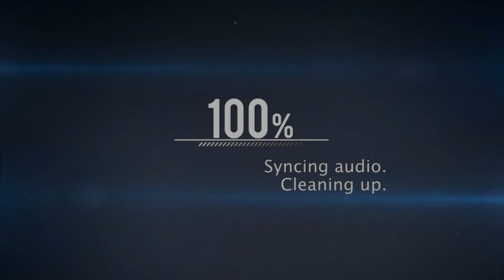Tomb Raider - Gameplay Playthrough - Hungry! #2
Tomb Raider 2014 Gameplay Walkthrough includes the Intro and Story for Xbox 360, Playstation 3 and PC. This Tomb Raider 2014 Gameplay Walkthrough will also include the Ending.
Tomb Raider is the 2014 reboot of the Tomb Raider franchise from developer Crystal Dynamics and publisher Square Enix. It will be the tenth Tomb Raider game, and the first in a new take on the series. Tomb Raider explores the intense and gritty origin story of Lara Croft and her ascent from a frightened young woman to a hardened survivor. Armed only with raw instincts and the ability to push beyond the limits of human endurance, Lara must fight to unravel the dark history of a forgotten island to escape its relentless hold.